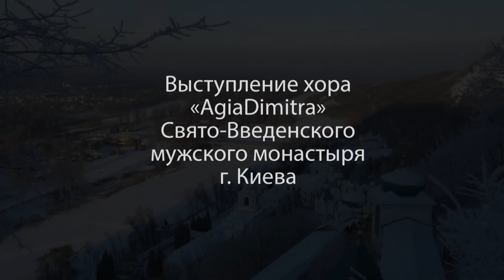Выступление хора «AgiaDimitra» в Святогорской Лавре 28.12.18 г.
28-29 декабря с паломническим визитом Свято-Успенскую Святогорскую Лавру посетили хористы Свято-Введенского мужского монастыря г. Киева.

Оператор: архим. Лазарь (Терещенко), Виталий Ильинский.
Монтаж: Мирослав Бабуков.